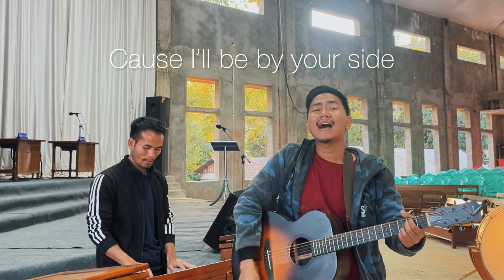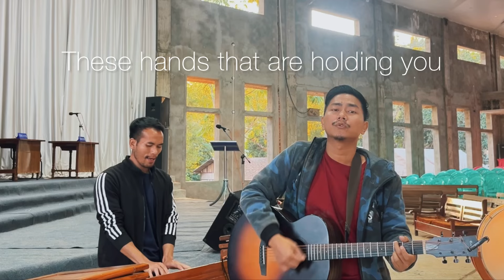By your side(live) - Travis Touthang & Paokai(cover), Tenth Avenue North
Location : MBC, Moreh
Captured & Recorded on : Iphone